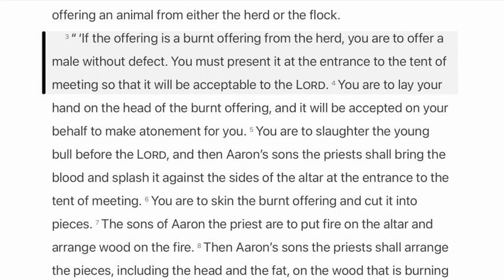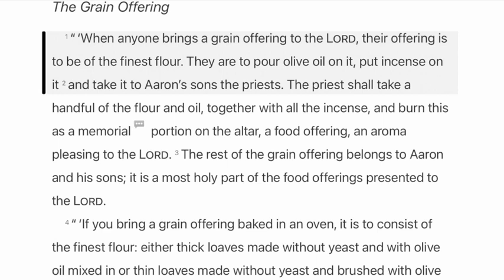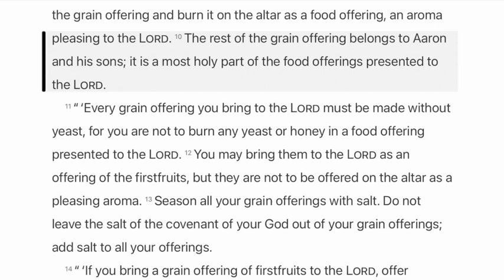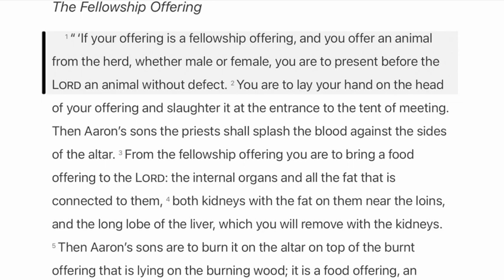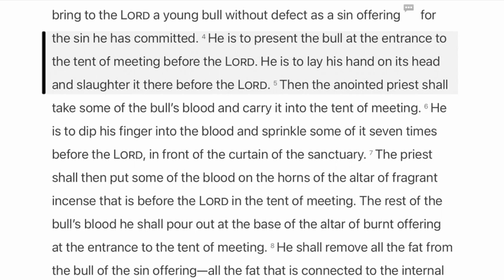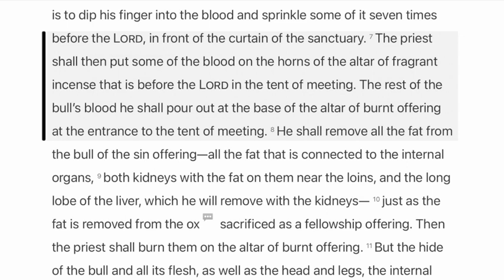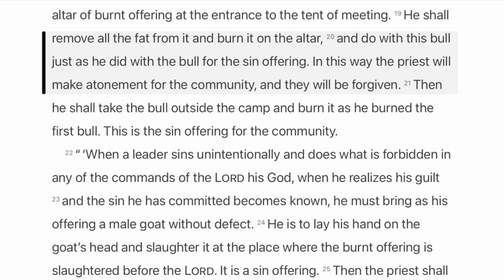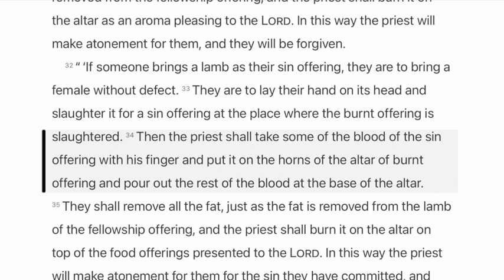[God's Story 365]#46. Leviticus 1-4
[NDC]
[God's Story 365]
#46. Leviticus 1-4